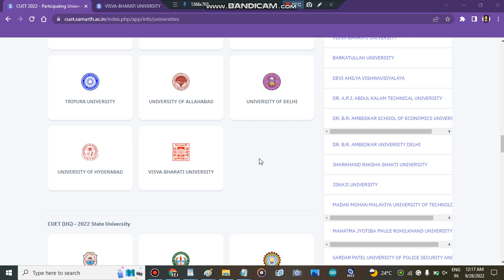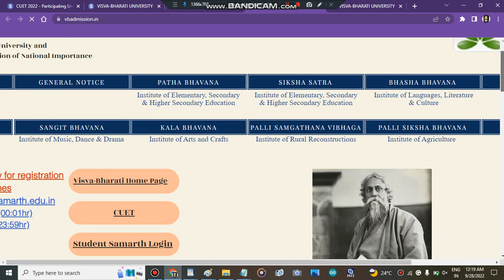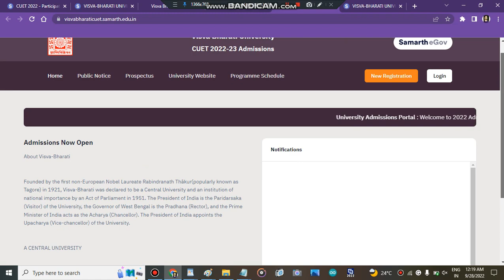VISVA-BHARATI UNIVERSITY Step By Step Registartion process | Cutoff marks VISVA-BHARATI UNIVERSITY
bhu cutoff
au ba cutoff 2022
amu entrance
bhu ma hindi
au result
 CUET
VISVA-BHARATI UNIVERSITY counselling
cuet application form
cuet exam
cuet
cuet classes
cuetgeneraltest
cuet syllabus
cucet news
cucet hoga
cucet form
cucet application
bhu application
cucet notification
bhu notification
chs entrance
cucet entrance
llb entrance
bed entrance
bhu concept
bhu result
bhu entrance result
bhu admission
bhu entrance
university entrance
university admission
university
university exam
cucet update
bhu application form
bhu form
bhu bsc
au notification
" admissions 2022"
" colleges admissions 2022"
" Visva Bharti Central Universitysubject wise cutoff"
" Visva Bharti Central University how to fill admission form"
" how to get admission in Visva Bharti Central Universityafter cuet marks"

​ ​ " Best Courses And Top Colleges"